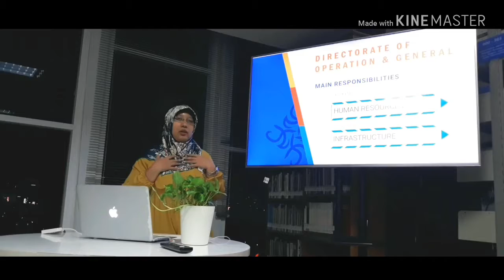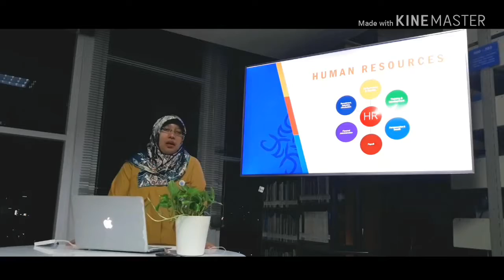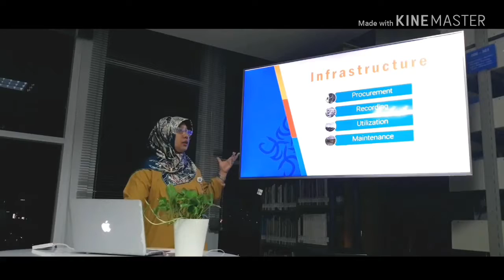Catalyst programme by Nama Foundation Agustin Paramadina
Credit by: Ms Agustin Widyaningsih